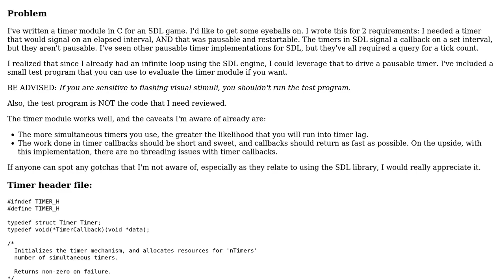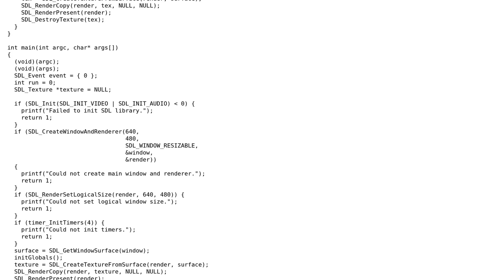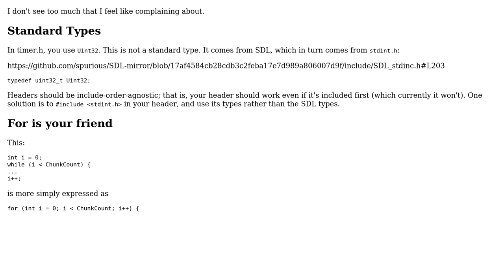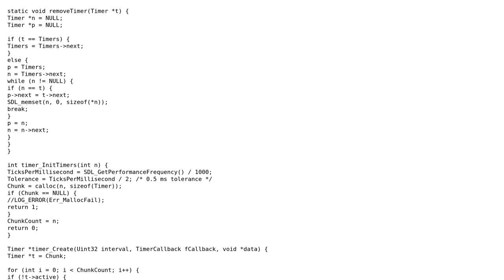Pausable Timer Implementation for SDL in C (2 Solutions!!)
Pausable Timer Implementation for SDL in C

With thanks & praise to God, and with thanks to the many people who have made this project possible! | Content (except music & images) licensed under CC BY-SA | Music | Images & others | With thanks to user rolfl user Reinderien user Mark Benningfield and the Stack Exchange Network Trademarks are property of their respective owners. You are responsible for your own actions.